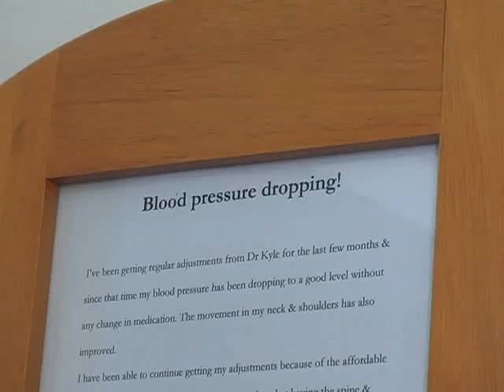CCN Election Debate Part 1 - Crown City News 9-24-12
CCN's Sehnita Joshua Mattison Hosts a debate on the upcoming Presidential Elections.  Who's the best candidate, where's our economy headed?  Hear from both sides of the political aisle.